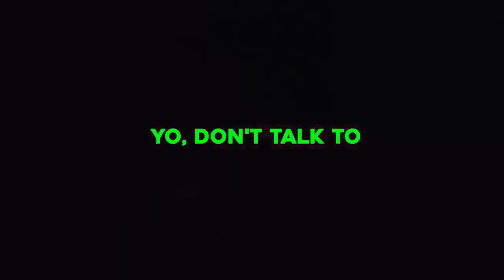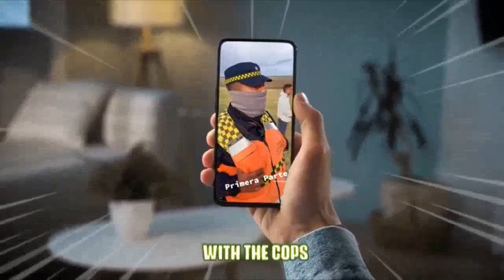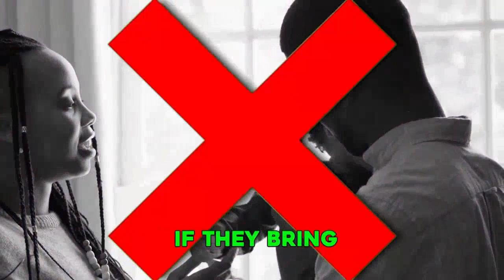TOP 200 Rude Karens Who Got OWNED!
Sit back and relax as we unpack the best Karen clips from recent history!

In this video you will see funny Karen freakout moments, Karen public freakout moments, Karen vs Police moments, court cam footage, Karen instant karma moments, Karen messes with the wrong cop moments, and more!